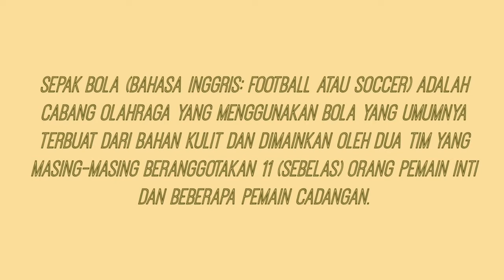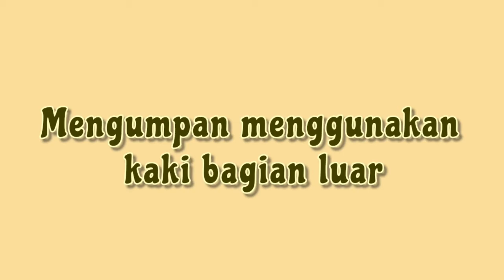TEKNIK-TEKNIK DASAR SEPAK BOLA || MAYANG & BENING